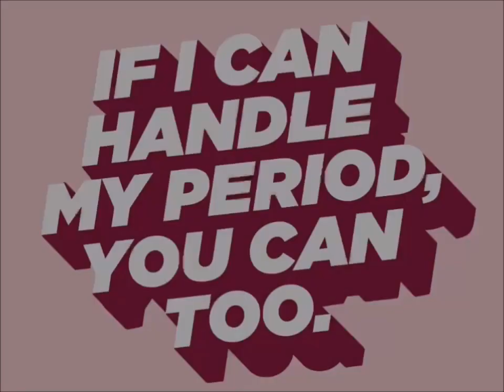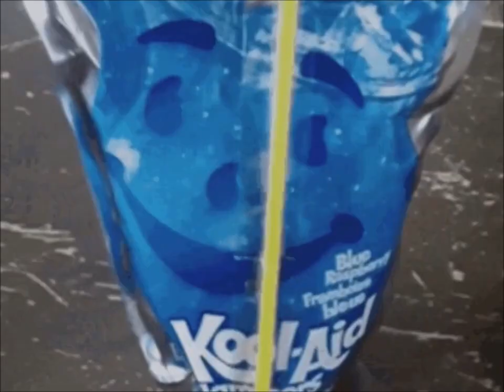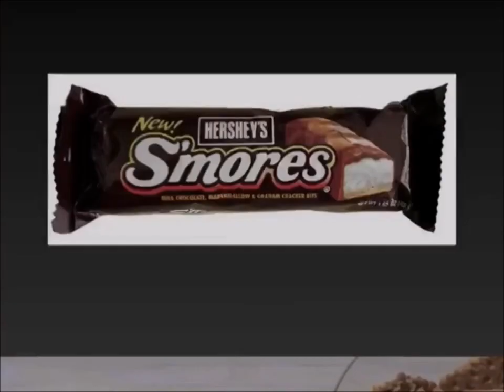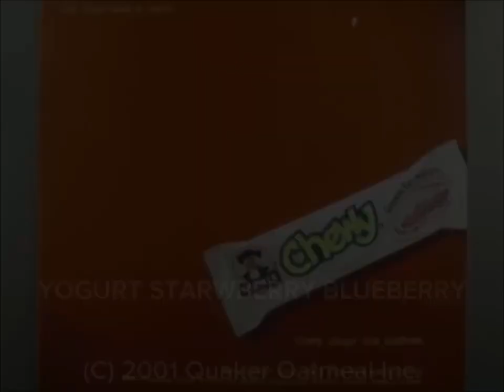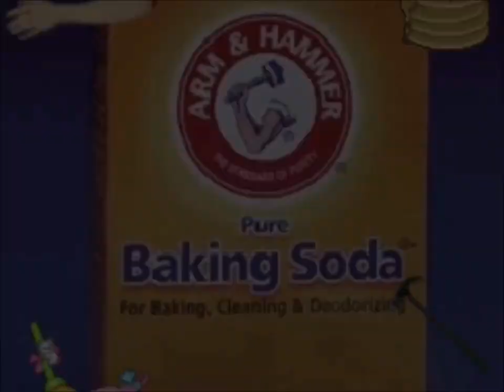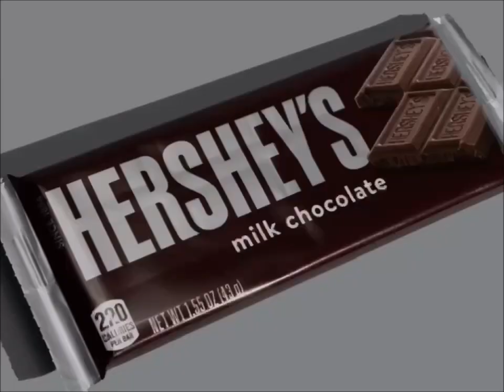YTV Keeping Up Appearances Commercial Break April, 6, 2003 #2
1. YTV Cut Dough Bumper 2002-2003 (Three Eyes Short ID 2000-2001)
2. Cold FX Commercial
3. Mattel Barbie Girls Doll Toys Get Glam Styling Hair Canada Commercial
4. President's Choice Canada Pillsbury Ready To Bake Chocolate Chip Cookies Hershey's Milk Chocolate Bar Nutella Girls Smile Simple Delights Canada Commercial
5. LEGO Star Wars Toys Commercial
6. Government Of Canada PSA Commercial
7. Hershey's World Park Reese's Peanut Butter Cups Milk Chocolate Bar Kisses Canadian Simple Delights Commercial
8. Kotex Commercial
9. Lipton Brisk Iced Tea Commercial
10. Lucky Charms & Mr. Potato Head Breakfast Cereals VHS Tapes & DVD's CD Rom Commercial
11. Tim Horton's Roll Up To Win Cookies Timbits Toyota Restaurant Canada Commercial
12. YTV Contest Pillsbury Ready To Bake Cookies Nutella Reese's Dragon Ball Z Commercial (Sick Fly Short ID 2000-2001)
13. Hasbro Twister Game Commercial
14. Kool Aid Jammers Commercial
15. Planet Snak Space Dunk Christie Oreo Chips Ahoy Ritz Commercial
16. Hershey's S'mores Canada Commercial
17. Dominion Grocery Store Pillsbury Ready To Bake Chocolate Chip Cookies Hershey's Doughboy Kisses Milk Chocolate Bar Nutella Chapman's Ice Cream Cadbury Dairy Milk Canada Girl Smile Simple Delights Commercial
18. YTV Contest Time Pillsbury Chocolate Chip Cookies Nutella Dragon Ball Z TV Show Commercial
19. Easy Bake Oven Commercial
20. Olay Total Effects Commercial
21. Quaker Chewy Yogurt Bars Strawberry Blueberry Commercial
22. YTV Dragon Ball Z TV Show Cadbury Treats M&M's Peanut Butter Oh Henry Creamy Caramel Crunchy Fudge Chocolate Coating Peanuts Hershey Canada Commercial (Lizard Short ID 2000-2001)
23. McDonald's Happy Meal Treasure Planet The Santa Clause DVD Toys Bacon Cheeseburger French Friends Restaurant Canada Commercial
24. Arm & Hammer Baking Soda Commercial
25. Walmart McDonald's Play Doh Ice Cream Cookies Oh Henry Commercial
26. Real Canadian Superstore Girls Smile Pillsbury Ready To Bake Chocolate Chip Cookies Kisses Doughboy Love Girls Smiling Nutella Hazelnut Spread Bread With Coca Hershey's Milk Chocolate Bar Chapman's Ice Cream Cadbury Dairy Simple Delights Canadian Commercial
27. Best Buy VHS Tapes & DVD's Commercial
28. YTV Contest Time Dragon Ball Z TV Show Pillsbury Ready To Bake Chocolate Chip Cookies Doughboy Hershey's Kisses Nutella Hazelnut Spread Milk Chocolate Bar Chapman's Ice Cream Cadbury Dairy Milk Treats Commercial
29. YTV Nickelodeon TV Show SpongeBob SquarePants Promo (Lizard Short ID Kids Singing Song Cover Theme Music 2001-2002)
30. YTV Girlz TV Promo (Three Eyes Short ID 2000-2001)
31. YTV The New Addams Family Promo (Rattle Runner Short ID 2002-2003)
32. YTV Dragon Ball Z Goku Vegeta Super Saiyan 3 Majin Kid Buu Gohan Videl Saiyaman Trunks Morning Fridays Promo (Lizard Short ID 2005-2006)
33. YTV Dragon Ball Z Sundays Promo (Three Eyes Short ID 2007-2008)